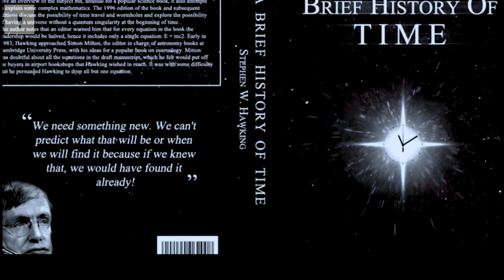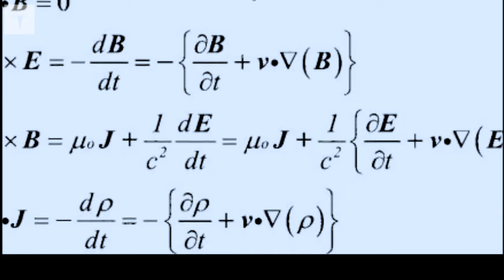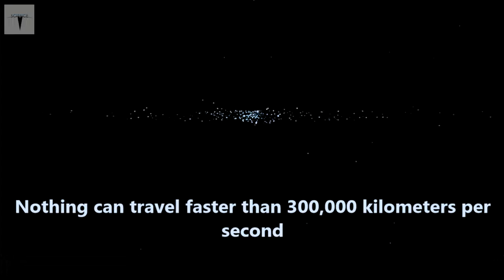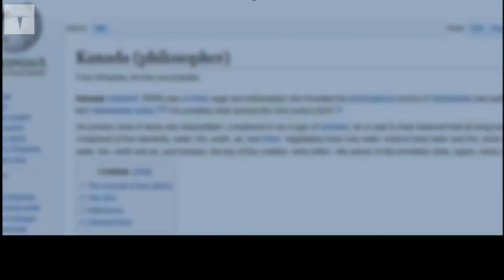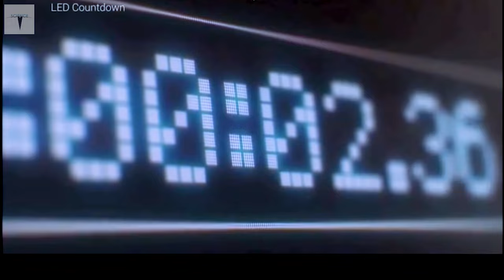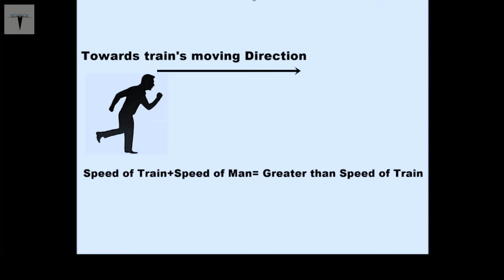Time || সময় || সময় কি? || [ Part 1]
টাইম ট্র্যাভেল কি সম্ভব?

lets imagine a Time Travel that could be possible theoretically.
in this episode we imagine a Train having speed of light that will bring us to another edge of time.

একটি টাইম ট্রাভেল কল্পনা করা যাক যা তাত্ত্বিকভাবে সম্ভব হতে পারে।
এই পর্বে আমরা একটি ট্রেনের আলোর গতির কল্পনা করি যা আমাদেরকে সময়ের অন্য প্রান্তে নিয়ে যাবে।

Written by:
Tasfe Afser
my another channal @animebangura6392

ধন্যবাদ